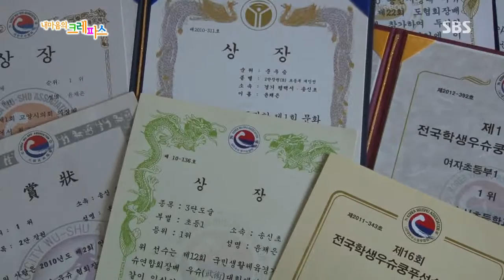내 마음의 크레파스 374회 다시보기 #10(2)